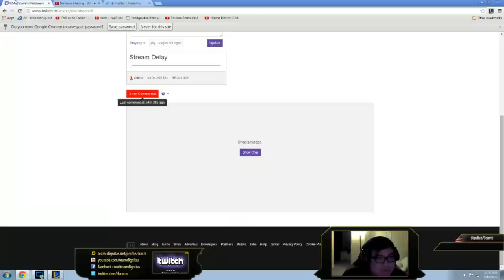Scarra playing chogath support patch 4 12